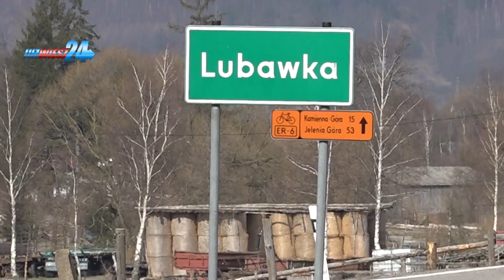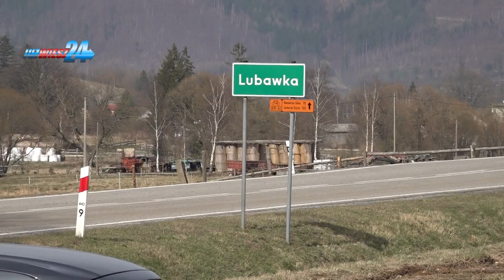Kłopoty z pracą w Czechach